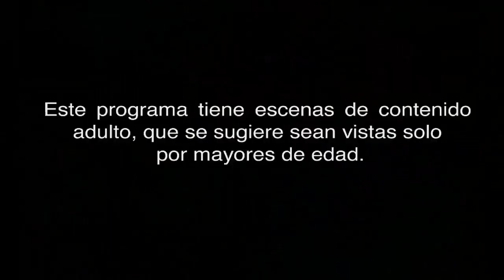【CENA XICA DA SILVA】 Jacobino beija Dona Céu à força